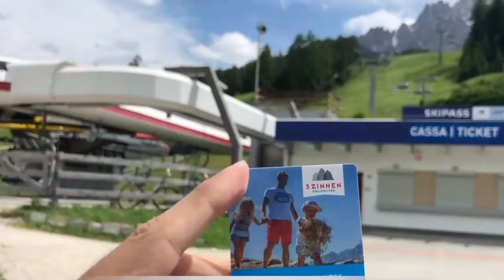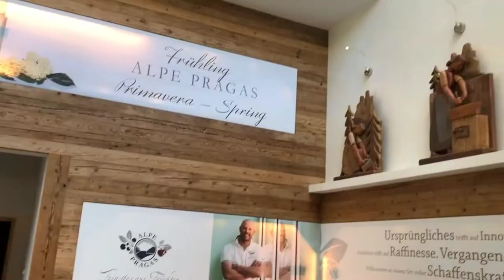Dalxiiskii Buuraha "Dolomite Alps" ee waqooyiga Italy 🇮🇹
Waa muuqal aan ka sameyay dalxiisskii aan ku tagay deegaanada waqooyi ee talyaaniga "  Valdora, Cortina, San Bodino iyo Brunico kuwaasoo dhammaantood ku wada teedsan Buuraha Dolomite Alps.
waa meel aad u cajaa'ib ah una qurux badan halkaasoo ay dalxiisayaal aad u badan sanad walba u dalxiis tagaan.